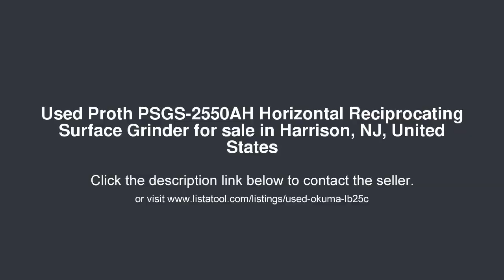Proth PSGS-2550AH Horizontal Reciprocating Surface Grinder